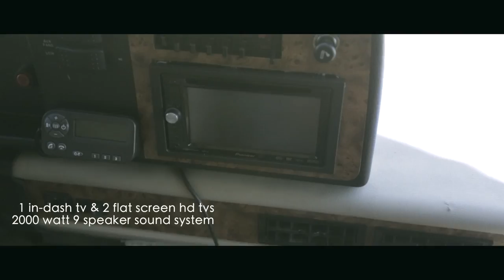Remrod Photography Mobile Studio (Virtual Tour)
--Remrod Photography Mobile Studio--

Remrod gives a tour around his new Mobile Photography Studio.
Book your next photo shoot, video shoot, or party with Remrod Photography Mobile Studio.

©: 2013